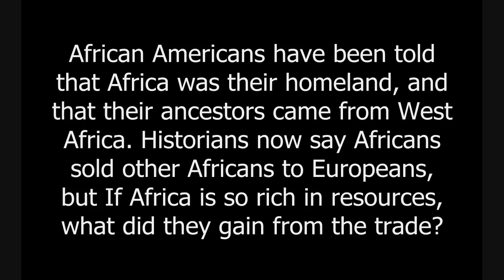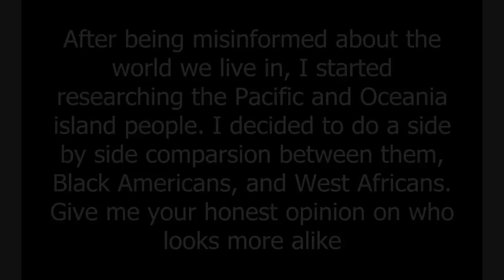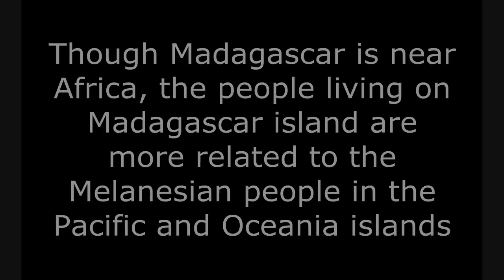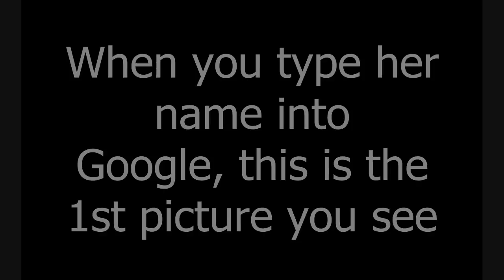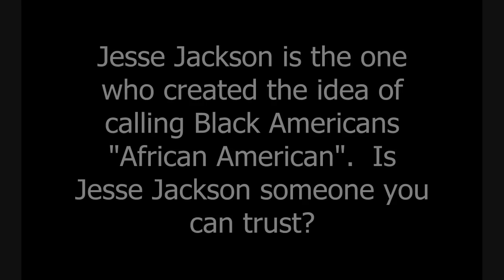SOMEBODY LIED Pt.1. African Americans ain't African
PAGE 336 More specifically. The American Aboriginals have melanesian features

Songs:

Tell Me What It Is (Aaliyah Bump) made by Negrosaki.

Remedy made by Star Slinger

Comeback made by The Geeksquad

Video created by 1000gohead